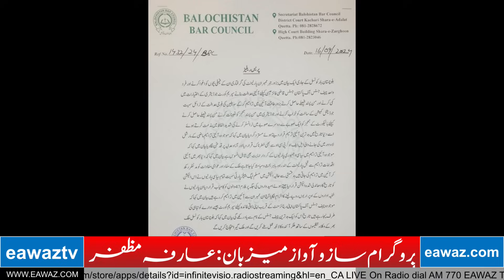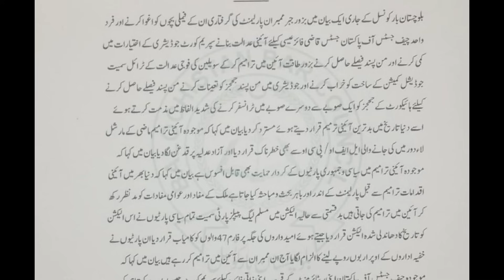Ashir Azeem Speaks on Pakistan Constitutional Amendments | Eawaz Radio & TV